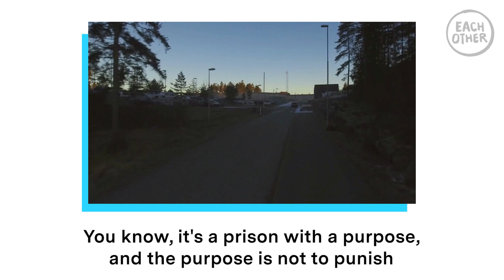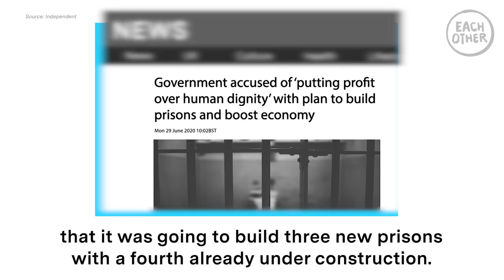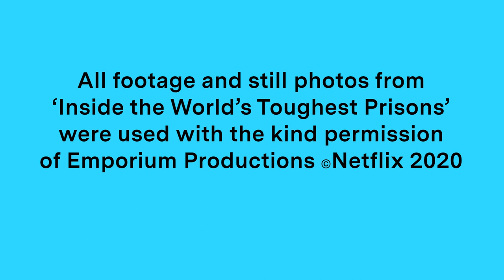Raphael Rowe: ‘I Spent 12 Years In Prison For A Crime I Didn’t Commit. Here’s What I Learned’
Investigative journalist Raphael Rowe is the latest person to join us for our BigQuestions series.
There are few people who possess his intimate knowledge and experience of life behind bars.
After serving 12 years in jail for a crime he has always maintained he did not commit, Rowe has forged an almost two-decade-long career as an investigative journalist. He currently presents Netflix’s documentary series Inside the World’s Toughest Prisons.

Our interview was wide-ranging, but one of the points we found most interesting was this: “There are so many people in British prisons that don’t deserve to be there.”
Thanks for joining us, Raphael.